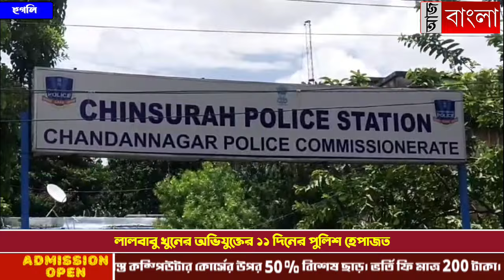লালবাবু খুনের অভিযুক্তের ১১ দিনের পুলিশ হেপাজত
কলকাতা পুরসভার কর্মী লালবাবু গোয়ালার খুনের ঘটনায় নয়া মোর, ভাইপো আদিত্য গোয়ালার পর গ্রেফতার আরও ১।NewsAajBangla